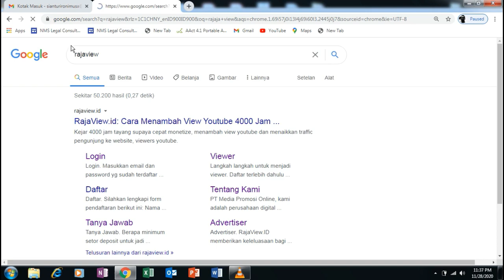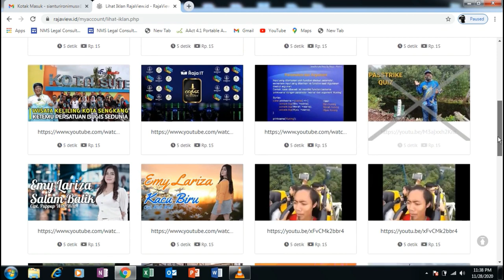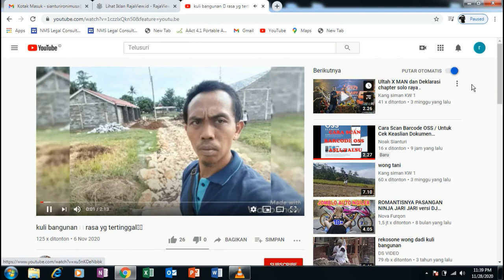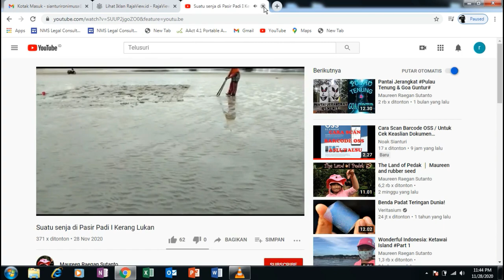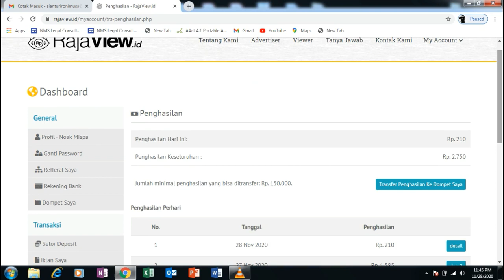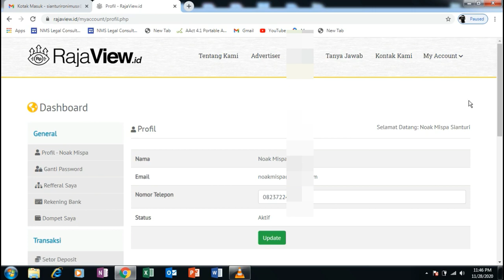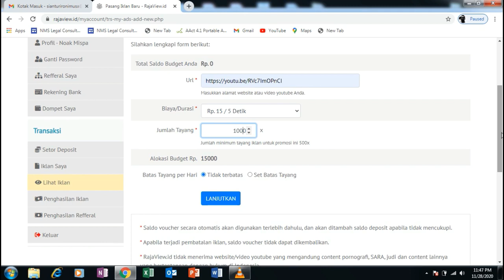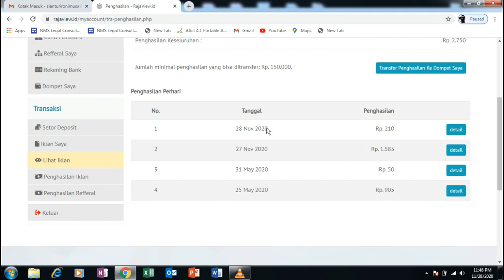Review Jujur Raja View - Nonton Video Dapat Uang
Ini adalah salah satu  cara mendapatkan uang dari Internet  dengan mudah, hanya dengan menonton video kita bisa mendapatkan bayaran. Yang ini beneran sudah terbukti. Platform Rajaview.id  ini juga bisa digunakan Youtuber Pemula  untuk menambah viewers.